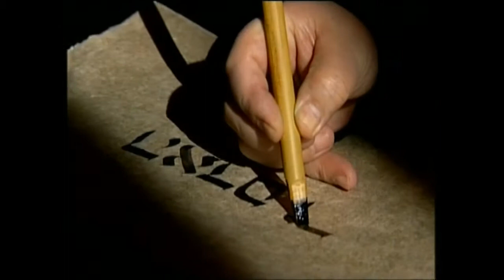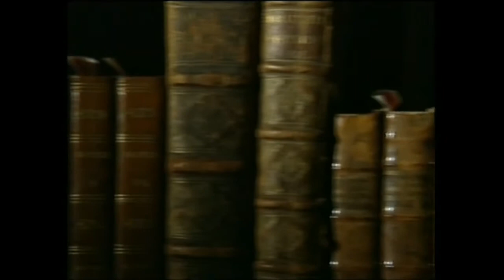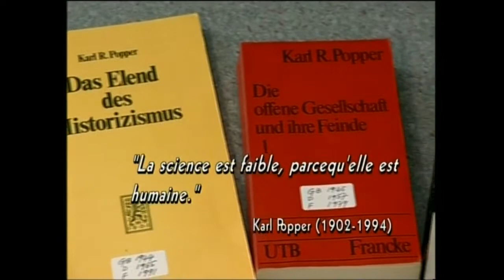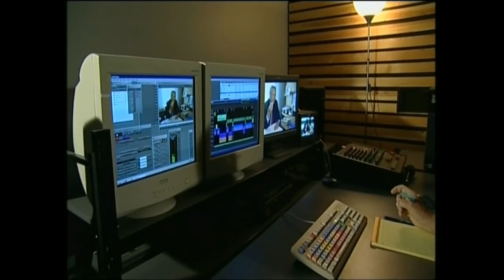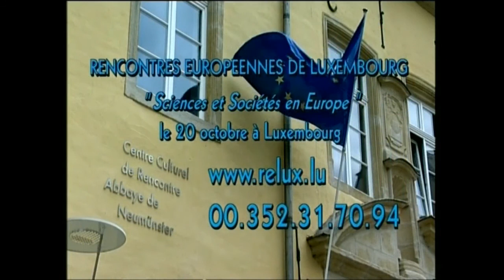Sciences et sociétés en Europe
Avec :
Philippe BUSQUIN, parlementaire européen, ancien commissaire à la Recherche
John WECKER, docteur en Philosophie
Jacques ARNOULD, chargé des questions d'éthique au Centre national d'Études spatiales
Rolf TARRACH, recteur de l'Université du Luxembourg
Arsène BURNY, chercheur
Présenté par Paul DANBLON